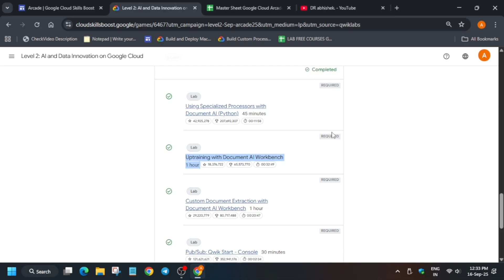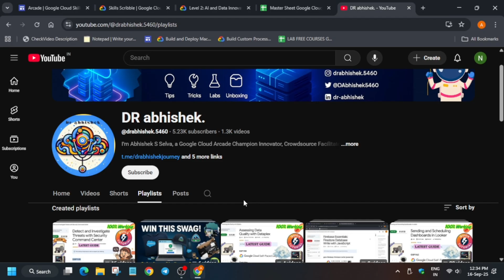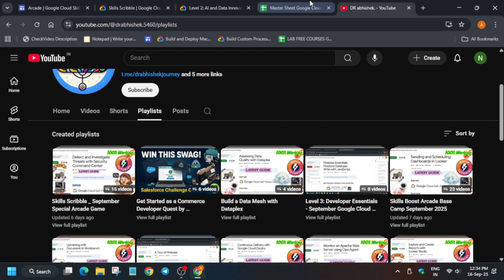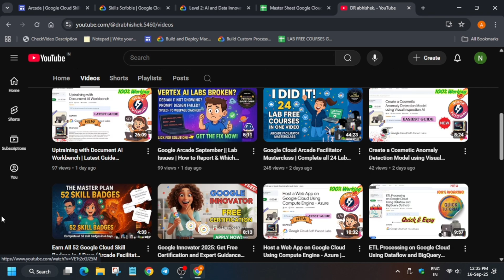GoogleArcade September Labs Update | Earn 52 Google Skill Badges in 4 Day |Resource Guide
Can we Reach the Google Arcade Legend Milestone | A Step-by-Step Guide to Free Swag & Goodies (2025)

🔍 Common Queries
qwiklabs
arcade facilitator